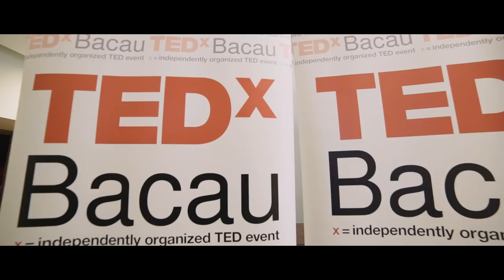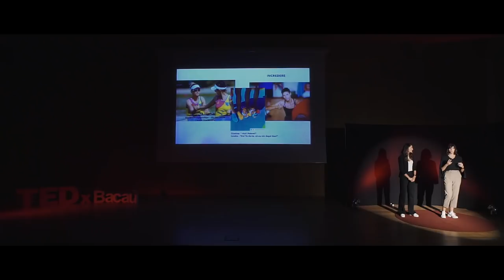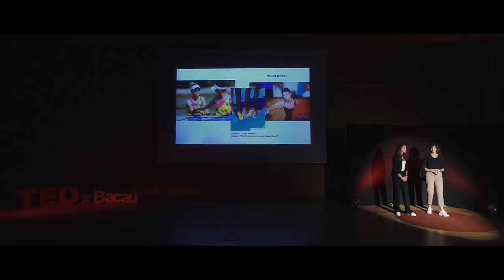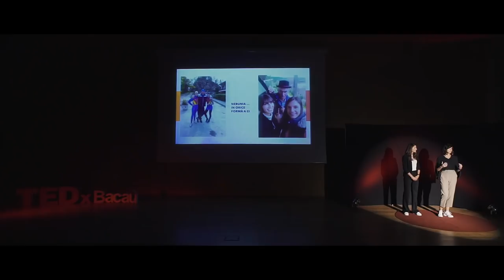Rowing to performance | Gianina Elena Beleaga and Ionela Livia Cozmiuc | TEDxBacau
Gianina and Ionela share the 'secrets' from the boat, the challenges they encountered on their way to performance, how they never gave up while continuously working hard for their dream, sometimes even under the uncertainty that they may not reach it anymore. Gianina Beleaga and Ionela Livia Cozmiuc are the Moldavians who have "written history" for the last two years for Romania.

Ionela Livia Cozmiuc and Gianina Elena Beleaga started the canoeing at an early age; Ionela at the age of 14 and Gianina at the age of 13. They are currently part of the Olympic rowing team since 2015, even if they were still in the youth category, Under 23. This talk was given at a TEDx event using the TED conference format but independently organized by a local community.